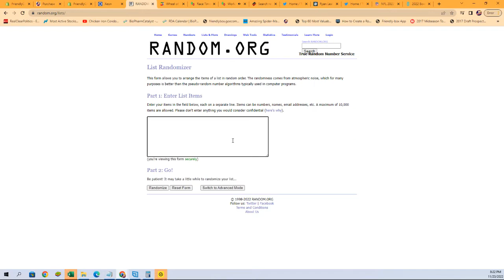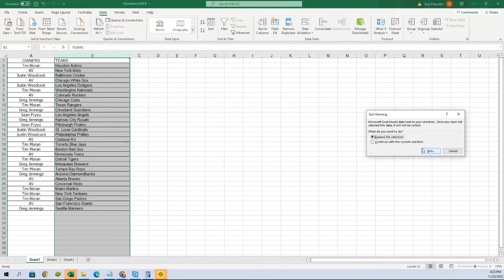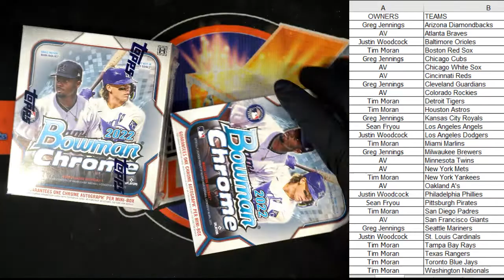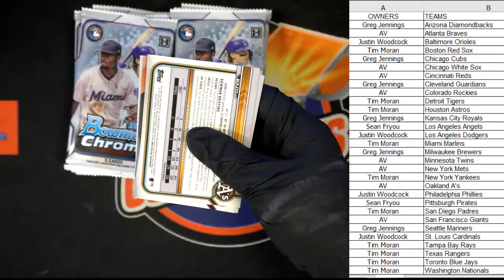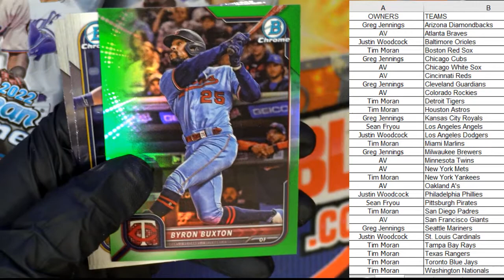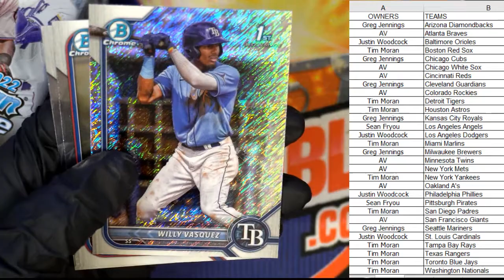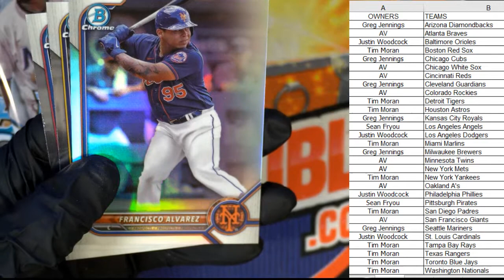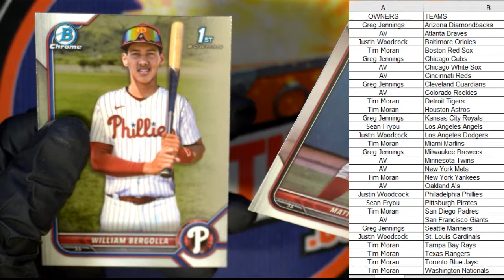2022 Bowman Chome Baseball ID 22BOWCHR106